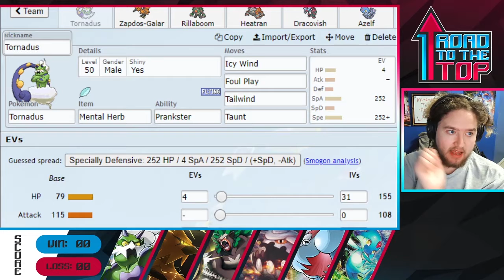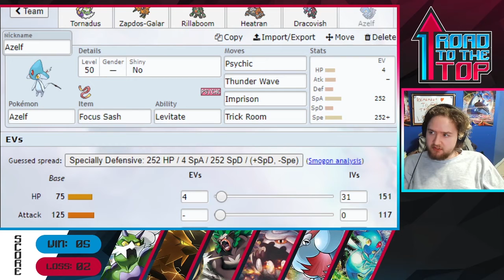Players Cup 3 Prep - Road To The Top #8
Some more Tournament Prep Stuff, This Time For Players Cup 3 Happening This Week!